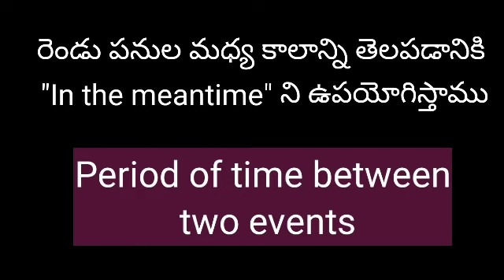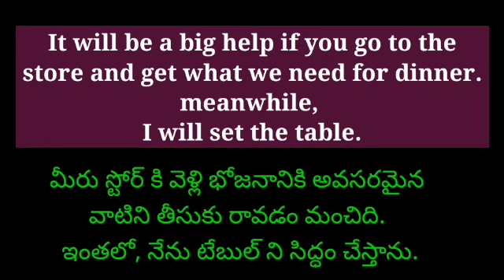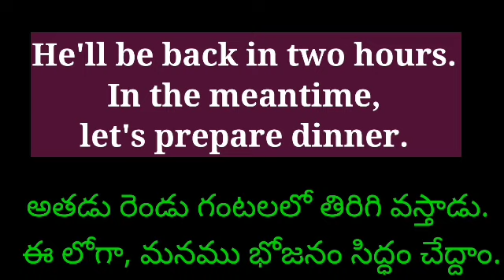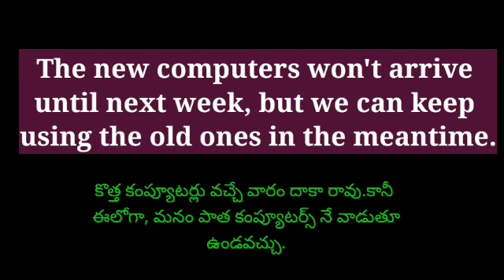Usage of the : In the meantime/ meanwhile ని ఏవిధంగా ఉపయోగించా లో ఉదాహరణల తో చూద్దాం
ఈ Video లో మనం  " ఈ లోగా / అంతలో /ఇంతలో /ఈ లోపు " అని చెప్పడానికి English లో ఏ విధంగా చెప్పవచ్చునో నేర్చుకుంటాము.
in the meantime/ meanwhile  గురించి నేర్చుకుంటాము.